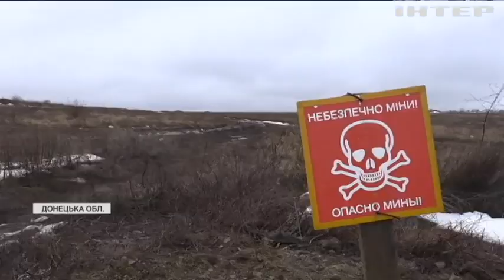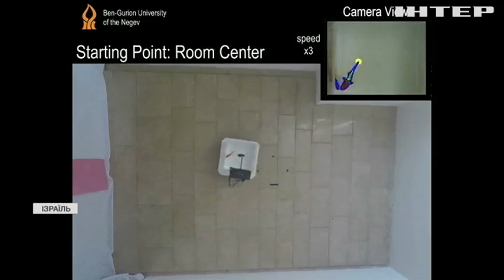Новости 8:00, выпуск за 12 января 2022 года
Дивіться у випуску:
Північна Корея заявила про успішне випробування гіперзвукової ракети.
У селі на Миколаївщині вулиця може сповзти в море.
Золоті рибки навчилися керувати роботом.